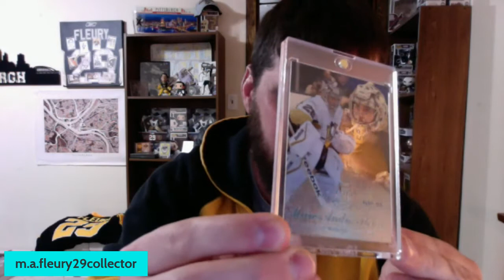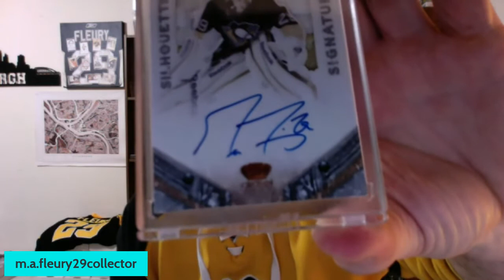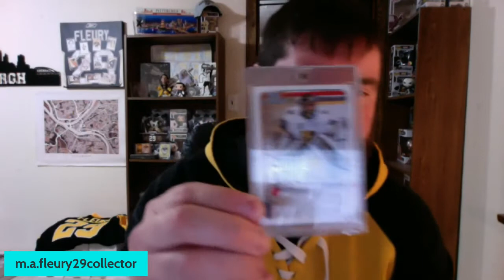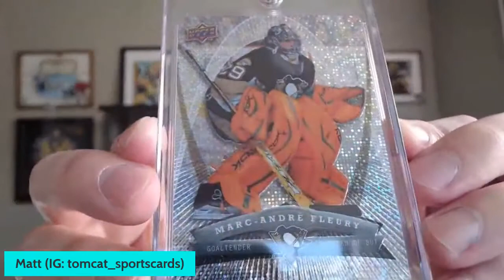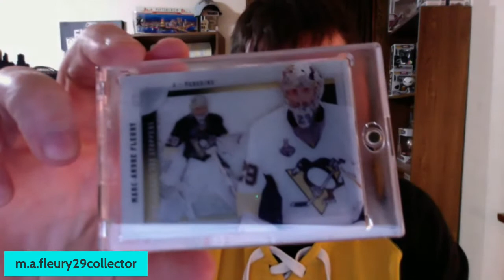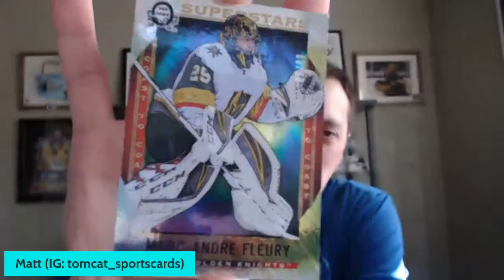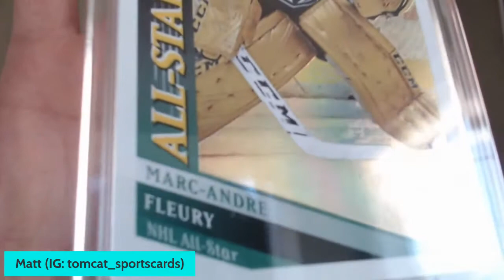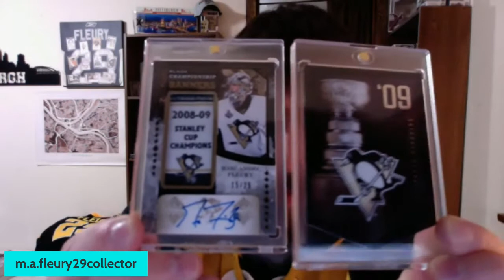The Poke Check Podcast Episode 7: Underappreciated Inserts with Chris